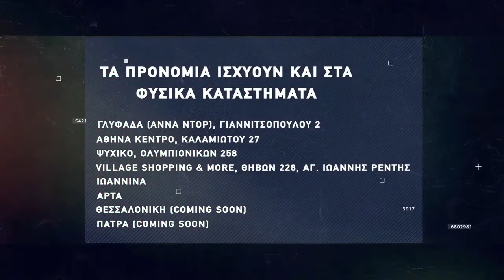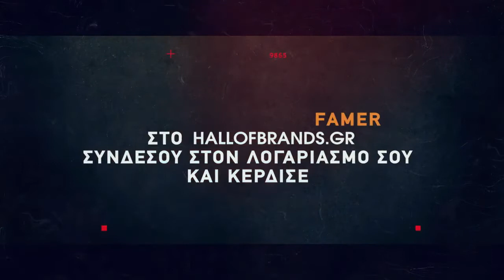Basketaki Salonica Development SUMMER League - Jackals Vs Titans (4/7/22)